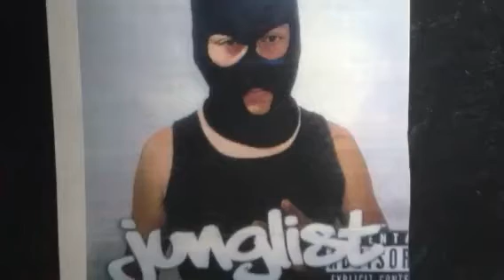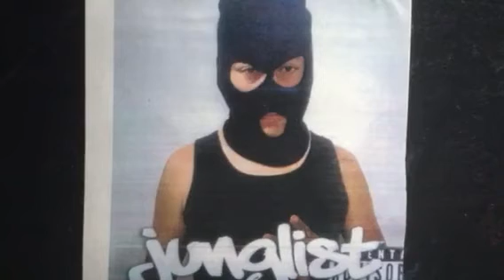Stone flb - pop it yo